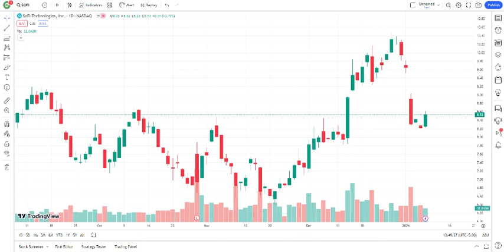SOFI Stock SoFi Technologies Inc Stock Breaking News Today SOFI Stock Price Prediction SOFI Stock